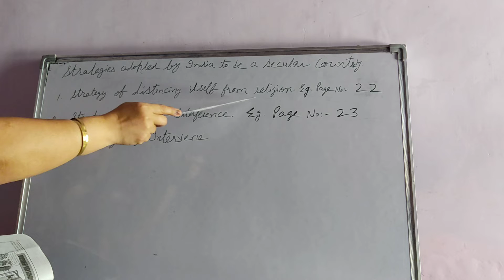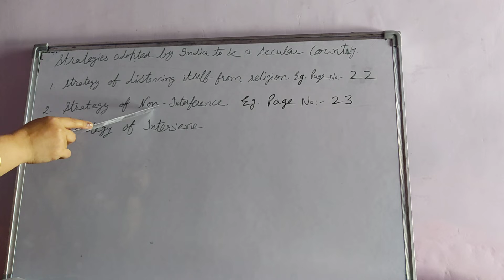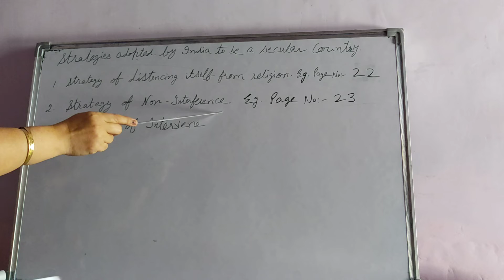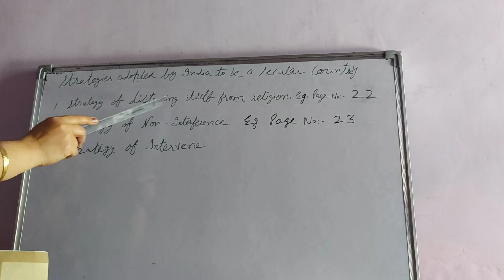Class 8th S. St civics Lesson 2 part 5